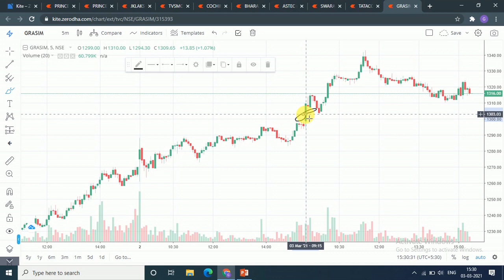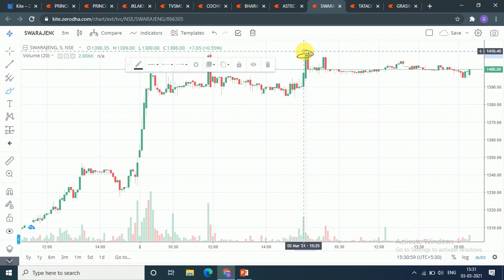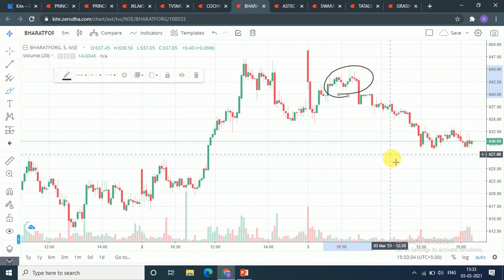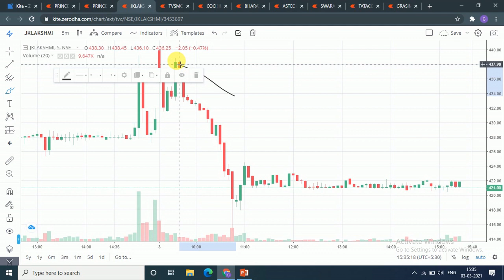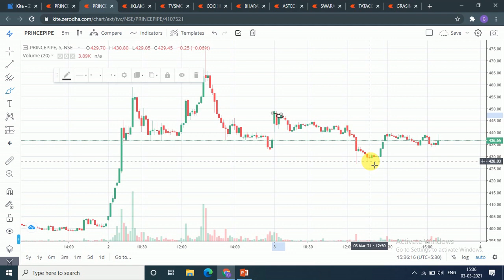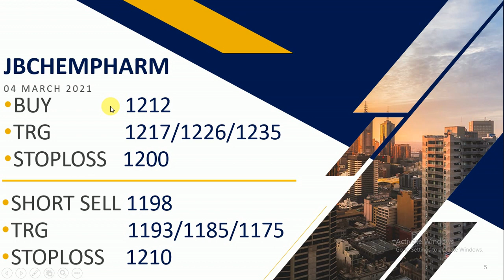Intraday calls for 04 March 2021 |intraday stocks for tomorrow| feenvest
Intraday calls for   04 March 2021
Intraday trading tips for 04 March 2021